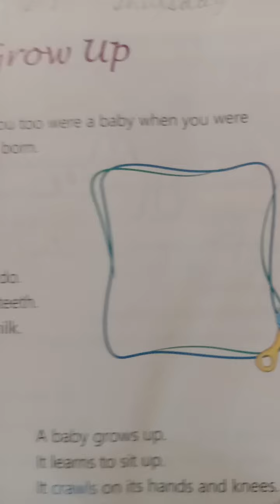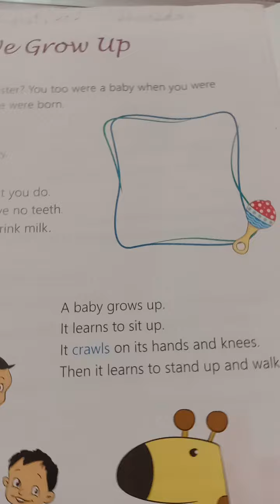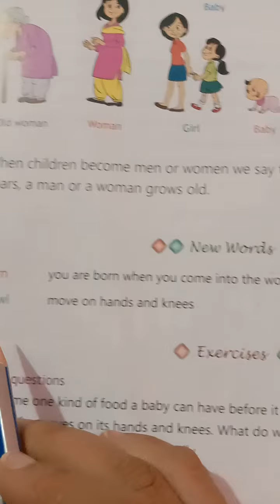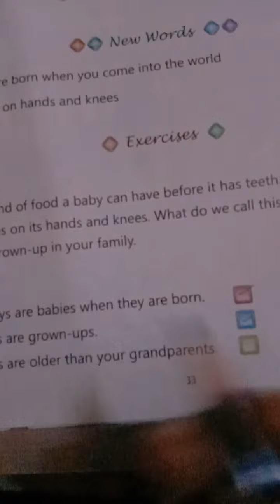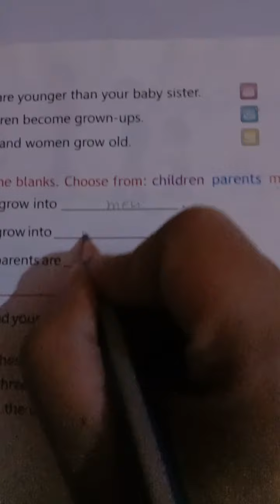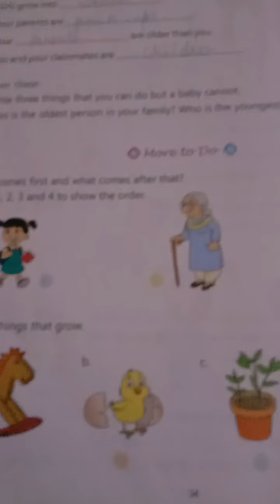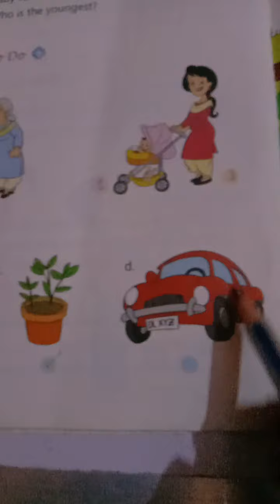Tcs 1st EVS Lesson-8(We grow up)